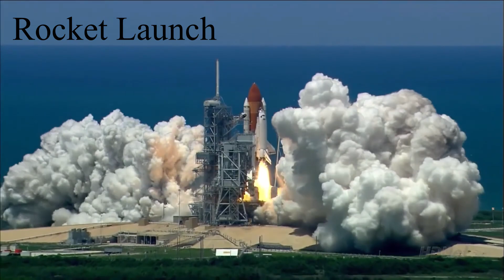11 Ways to Launch a Glider | Aero Tow | Winch | Jet | Sailplane | How Do Gliders Takeoff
Eleven Ways to Launch a Glider:
1. Aero tow
2. Auto tow
3. Winch
4. Gravity
5. Bungee
6. Snatch
7. Self-launch
8. Boat
9. Mothership
10. Rocket
11. Catapult
Blog Post:
GoPro8 Bundle:
The GLIDER Debrief™
A good pilot is always learning. A great pilot uses systems to ensure they are performing at their safest and best. The debrief is a wonderful way to help guide the post-flight conversation with yourself, your copilot, your student, or your instructor. Using the GLIDER™ acronym, pilots of gliders (and other craft) can follow the chronological process of flight and dive deeper into areas of proficiency and others that may need more focus.
Learning to Fly Gliders:
Blue Threat (Human Factors) by Kern
Glider Basics by Thomas Knauff
Glider Flying Handbook by FAA
Glider Pilot Logbook
How to Launch a Glider Video Credits

Flight training scholarship, glider, pilot training, ROTC, F-16, T-38, C-17, Cessna 172, duo discus, Schweizer, schleicher, jonker, jet glider, tow pilot